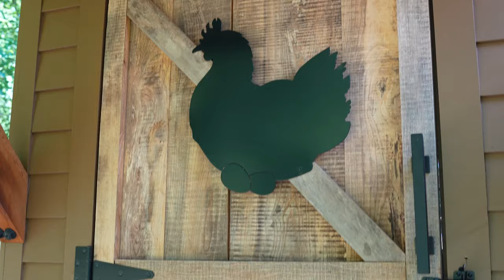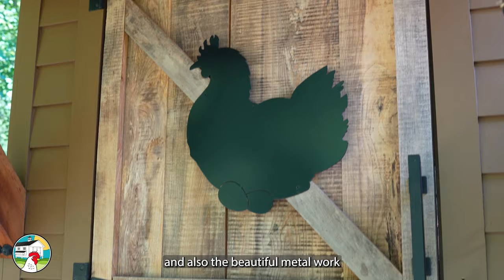Best Chicken Coop In NC! - Cedar Mountain Coop Tour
In this episode, Matt does a coop tour of an incredible chicken coop in Cedar Mountain NC which is based on the Craftsman Coop.  The owner has not only coopscaped everything in a gorgeous fashion, but has made a wonderful aviary for her chickens to free range.  Come along and see this well thought out environment where the chickens thrive!

00:00 - Intro
00:54 - Coop tour begins
03:46 - Retractable shade for chickens
04:30 - Dutch door
05:38 - Inside the run - hen house doors, feeder hopper, water system
13:25 - Dust bath
15:15 - Egg hutch
18:25 - Weather vane
18:42 - Inside the shed
20:57 - Aviary
25:32 - Sprout box

Shop Our Coops